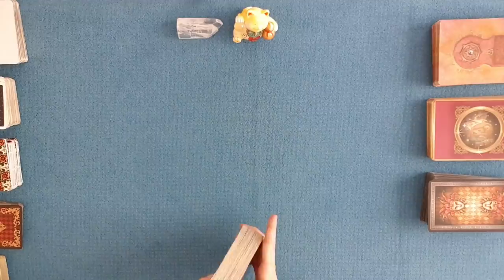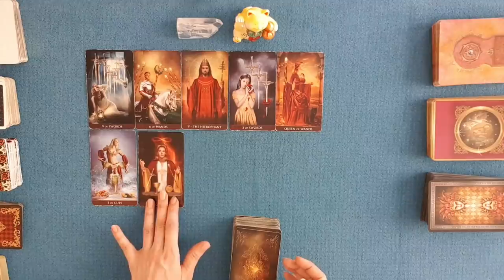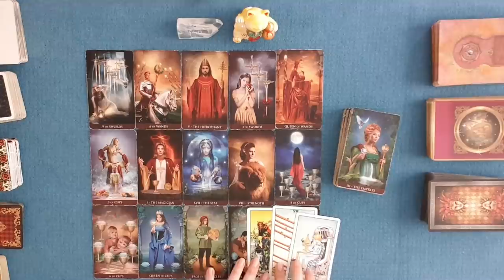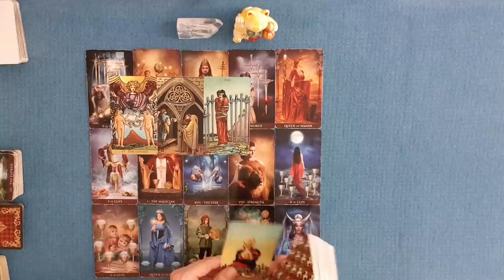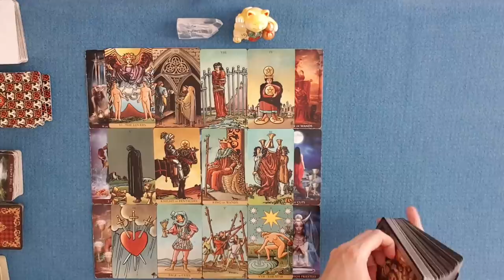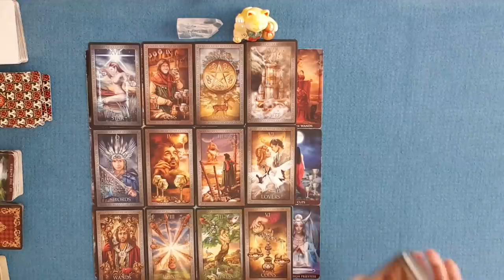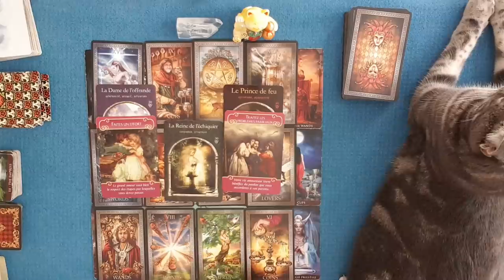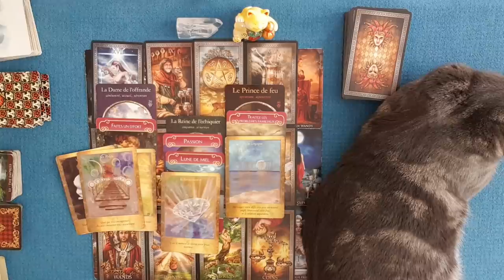Une passion commune redonne vie à une histoire d'amour brisée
Guidance énergétique sentimentale du jeudi 2 juillet 2020. Histoire d'amour : Une passion commune redonne vie à une histoire d'amour brisée.
Tirage sentimental des énergies. tarots & oracles.